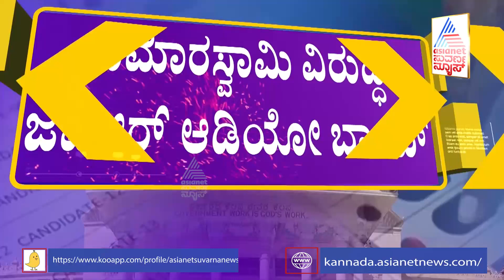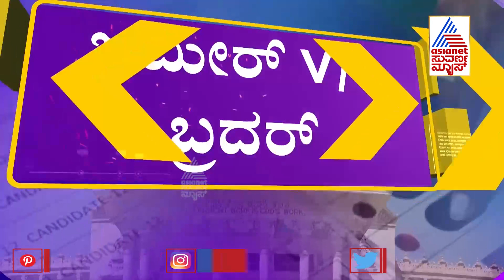ನನ್ನ ಬಳಿ ಆ ಆಡಿಯೋ ದಾಖಲೆ ಇದೆ | Zameer Ahmed Khan Makes Serious Allegation Against HD Kumaraswamy